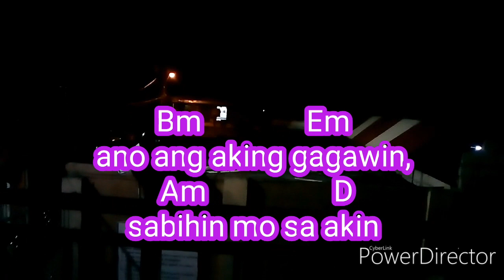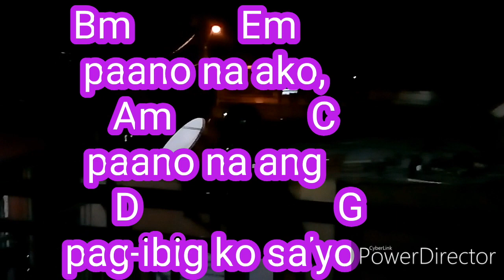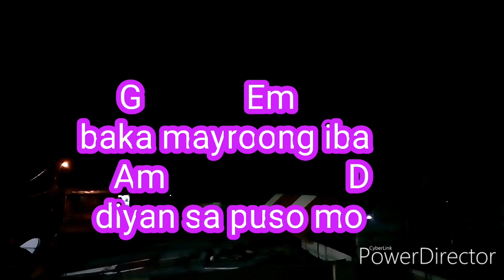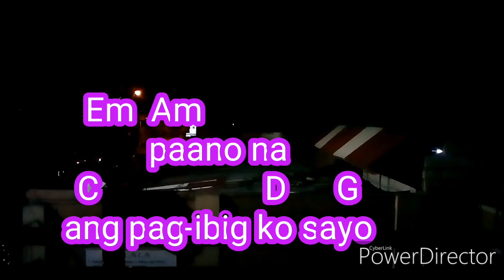Baka Mayrong iba - Jerome Abalos (Easy)Guitar Chords and Lyrics